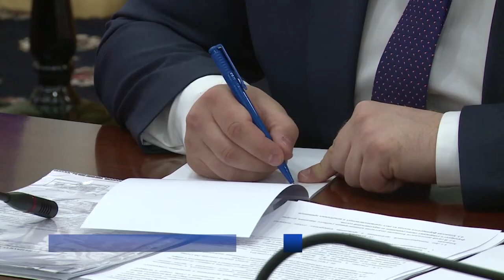ПООЩРЕНИЕ СТУДЕНТОВ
Дважды в год студенты средних профессиональных учебных заведений Нарьян-Мара смогут получать именные стипендии сенатора от Ненецкого округа Дениса Гусева. Положение о проведении конкурса обсудили с директорами учебных заведений.